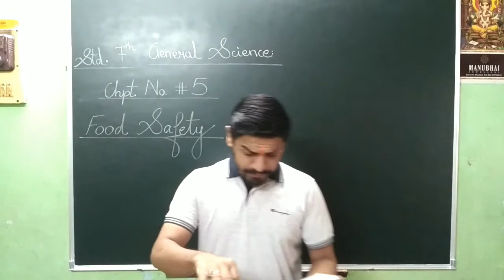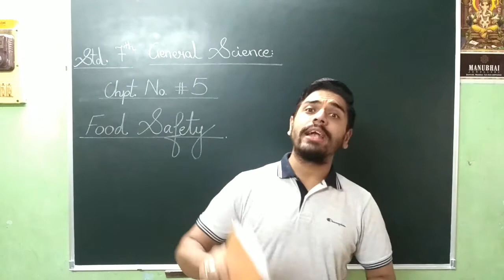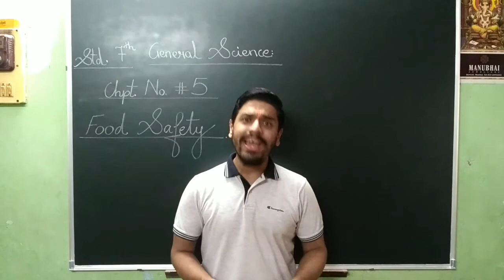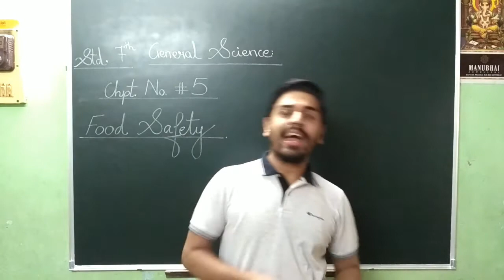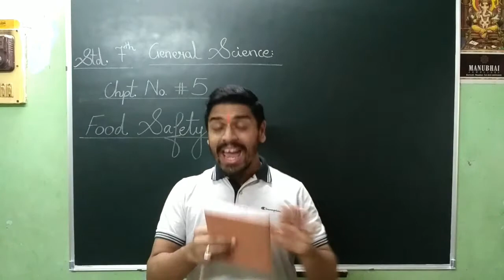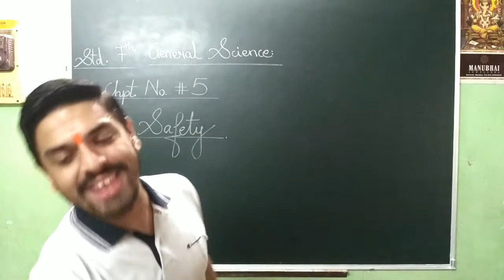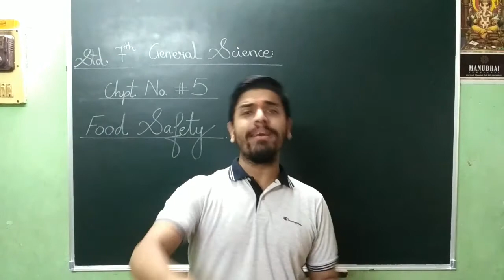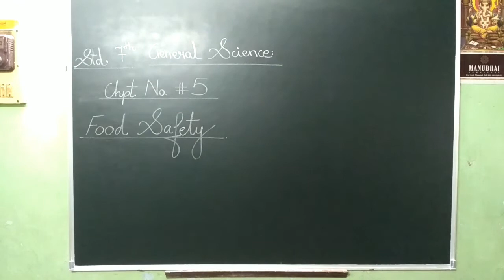VIDEO NO 329 STD 7TH GENERAL SCIENCE CHPT NO 5 FOOD SAFETY PART 4